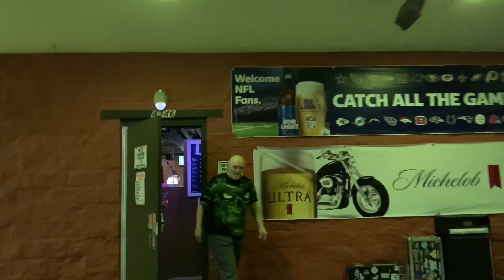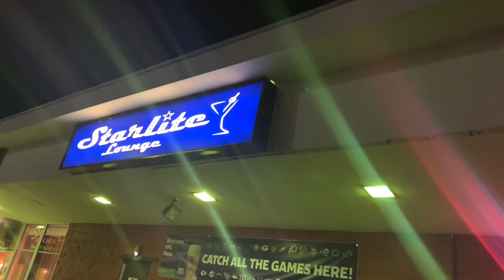AZ Local Show: Crowning Thieves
This marks the first concert interview, which youll see alot more of.
thanks to crowning Thieves for taking time at their show to be on mine, was a pleasure talking music and about the word "sword".